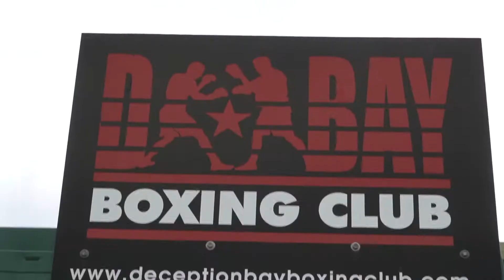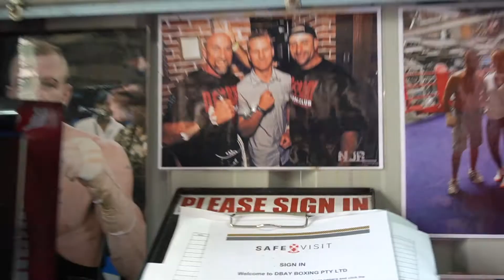Gym of the week on